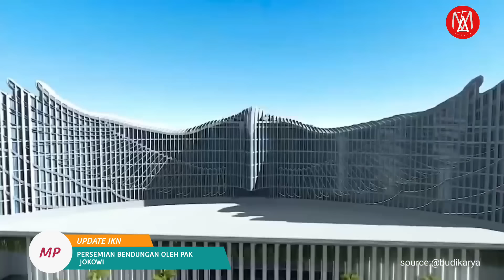SEMAKIN NYATA‼️BURUNG GARUDA BERDIRI KOKOH,PAK JOKOWI TINJAU IKN,UPDATE PEMBANGUNAN IKN TERBARU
Presiden Joko Widodo meresmikan Bendungan Sepaku Semoi di Kawasan Ibu Kota Nusantara (IKN), Penajam Paser Utara, Kalimantan Timur pada Selasa (4/6/2024). Bendungan yang menelan biaya Rp 836 miliar itu dibangun selama empat tahun sejak 2020.